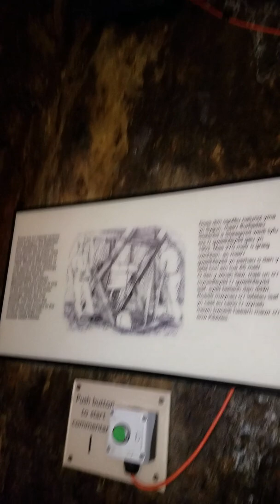64Vlog Cooper mine at north Wales.